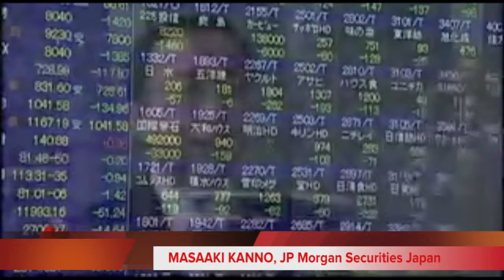Japan stocks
Masaaki Kanno from JP Morgan Securities Japan seems trying to calm the market or at least household investors, after the quake.

Japan's Nikkei dropped down by almost 16 percent right after the disaster but rebounded by 4.4 percent within 2 days.

This interview clip is from AP